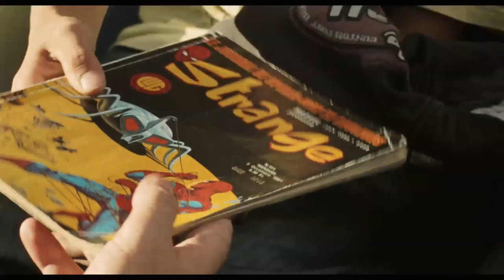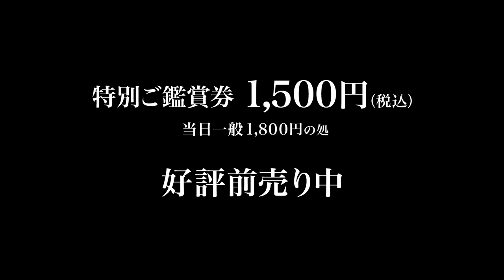映画『キリマンジャロの雪』予告編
フランス・マルセイユの港町を舞台に、人に対する思いやりや助け合いの精神の重要さを描いたドラマ。フランスの文豪ヴィクトル・ユーゴーの長編詩をモチーフに、思わぬ犯罪に巻き込まれた熟年夫婦が失意や怒りを感じながらも、ある決断を下すまでを描く。監督は、『マルセイユの恋』のロベール・ゲディギャン。キャストにはアリアンヌ・アスカリッド、ジャン＝ピエール・ダルッサン、ジェラール・メイランらゲディギャン監督作『幼なじみ』のキャストが再集結。世界的な不況が叫ばれる昨今、人間の持つ優しさや慈しみの大切さが胸にしみる。